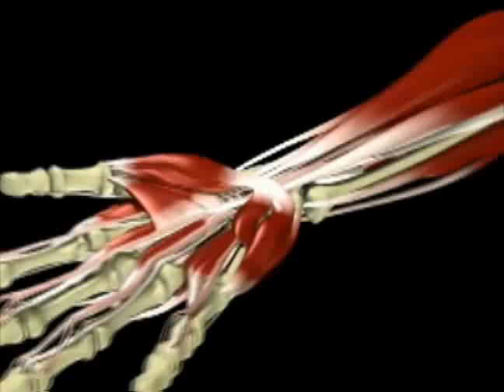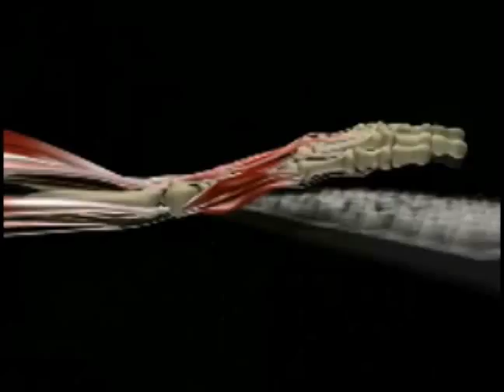COMO TRATAR A TENDINITE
Veja no vídeo as causas e como tratar a tendinite